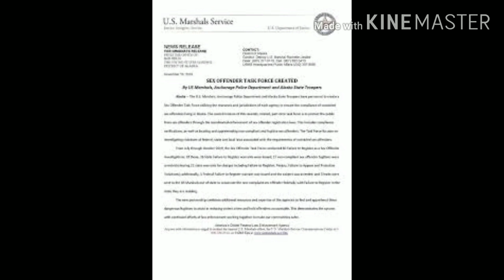How to contact Alaska Headquarters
Alaska Airlines is a major American airline headquartered in SeaTac, Washington, within the Seattle metropolitan area.